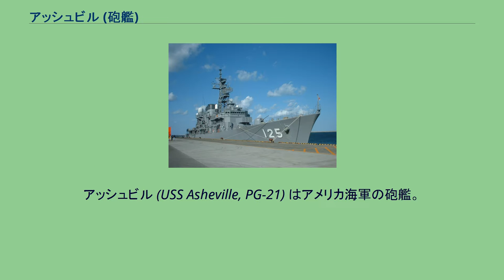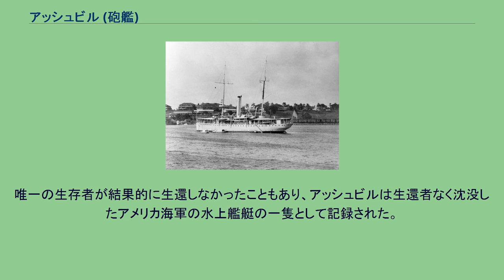アッシュビル (砲艦)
アッシュビル (USS Asheville, PG-21) はアメリカ海軍の砲艦。
艦名はノースカロライナ州アッシュビルに因む。
アッシュビルは1918年6月9日起工。
同年7月4日には進水し、1920年7月6日に就役した。
就役後、アッシュビルはアジア艦隊に配属され、中国水域に於いては、他の列強の砲艦と共に所謂「長江パトロール」を行った他、フィリピン方面でも行動した。
1929年から1931年のバナナ戦争の期間中にカリブ海およびニカラグアに配備された以外は、終始中国水域を拠点とした。
1941年12月7日の真珠湾攻撃の際、アッシュビルはフィリピンで哨戒中だった。
フィリピンに日本軍に脅威が迫ってくる前に、アジア艦隊の稼動可能艦は12月中にすべてオランダ領東インドに撤退することとなった。
アッシュビルも、12日間かけた3,200キロに及ぶ逃避行の末、ジャワ島南岸部に到着した。
しかし、1942年2月27日から3月1日にかけて行われたスラバヤ沖海戦の結果、ジャワ島近海の制海権は日本のものになった。
これを受け3月1日、コンラッド・ヘルフリッヒ中将はチラチャップに残っていた艦船にオーストラリアおよびセイロン島への脱出命令を出した。
アッシュビルも、チラチャップからオーストラリアのフリーマントルへ向けて出航した。
一方その頃、ジャワ島陥落を目前に控えた日本海軍は、ジャワ島から逃亡する敵艦船を片っ端から撃沈するため、第二艦隊司令長官近藤信竹中将直卒の重巡洋艦愛宕、摩耶、高雄は駆逐艦野分と嵐を伴い、これより先の2月25日にセレベス島スターリング湾を出撃。
アッシュビルがチラチャップを出港した3月1日には、第二艦隊はそのチラチャップ南方で小型商船を次々と撃沈または拿捕していた。
3月2日にはアメリカ駆逐艦「ピルスバリー」とイギリス駆逐艦「ストロングホールド」が撃沈された。
3月3日、アッシュビルはジャワ島南方を逃亡中だった。
一方、摩耶、野分、嵐は周辺海域に漂流者がいるのを発見して救助作業を行おうとした。
そこに、見張りから敵船発見の報告があり、野分、嵐がさっそく敵船に向かった。
この敵船がアッシュビルだったが、初めは商船と思っていたのか拿捕の準備をはじめた。
しかし、艦艇である事がわかってただちに攻撃準備に切り替え、10時36分、距離8,500メートルから射撃を開始した。
アッシュビルはこれに先んじて砲撃を開始していたが、間もなく前後の砲が破壊され、火災が発生して左に30度傾いた。
30分間の砲戦の末、アッシュビルはバリ島の196度160海里の地点で艦首から沈没していった。
嵐が沈み行くアッシュビルに接近し生存者を救助しようとしたが、嵐の艦内に他の捕虜が多く収容されており余裕がなかったため、インディアナ州出身のフレッド・L・ブラウンだけを救助し、残りは銃で撃たれるかサメに食べられて落命した。
ブラウンは捕虜収容所で捕虜仲間にアッシュビルの最期の様子を語った後、1945年3月にセレベス島の収容所で獄死した。
ブラウンから話を聞かされた捕虜が生還した結果、アメリカ側はアッシュビルの最期の様子を知ることが出来た。
アッシュビルは1942年5月8日に除籍された。
唯一の生存者が結果的に生還しなかったこともあり、アッシュビルは生還者なく沈没したアメリカ海軍の水上艦艇の一隻として記録された。
アッシュビルは第二次世界大戦の戦功で1個の従軍星章を受章した。